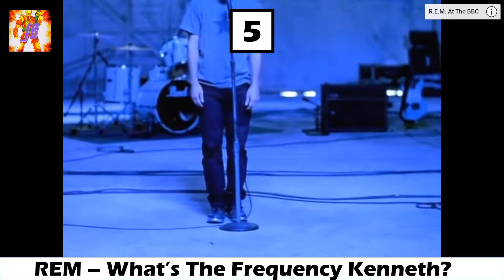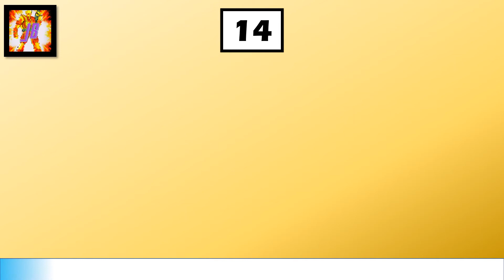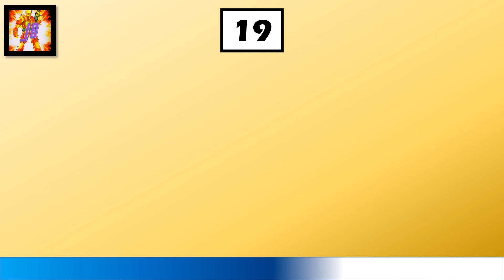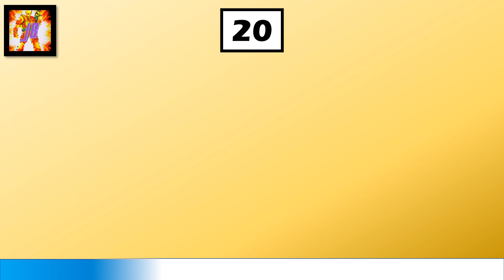Name The Songs - Opening Riff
Name these songs from their opening riffs, and the artists.